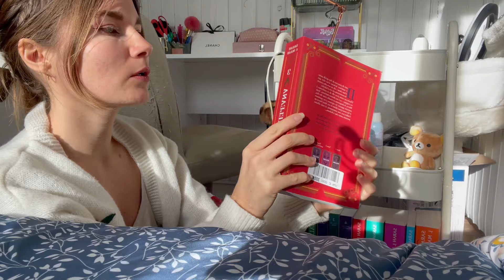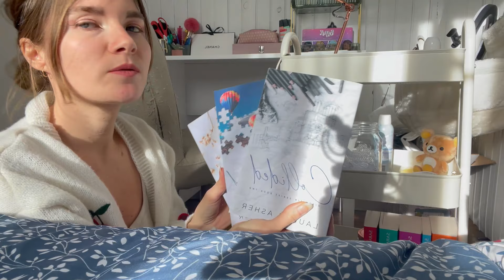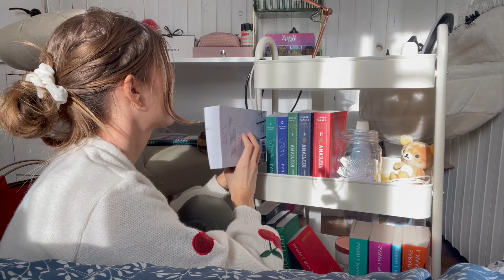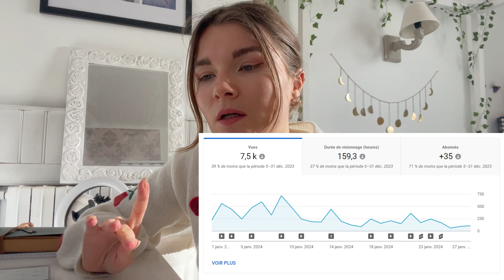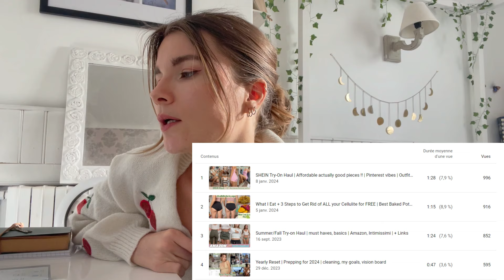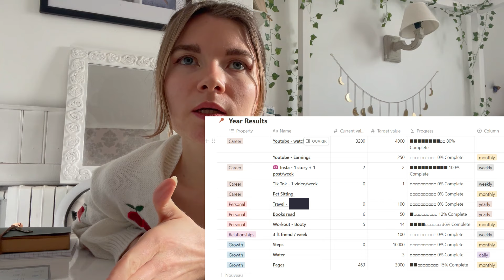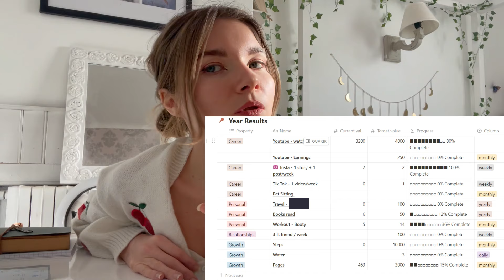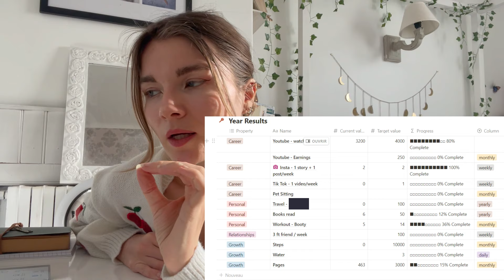Monthly Reset | YT Analytics, Cleaning, Goals, Feb TBR